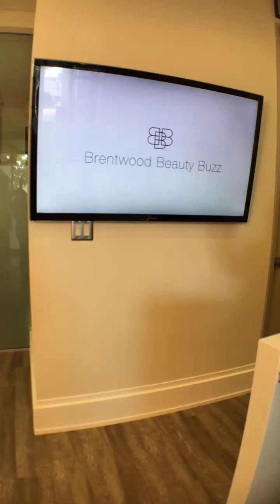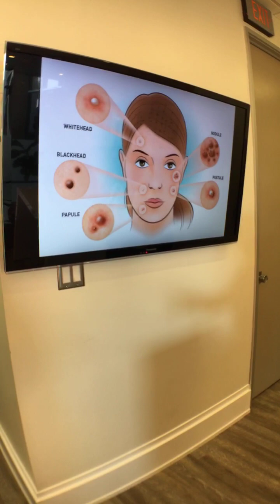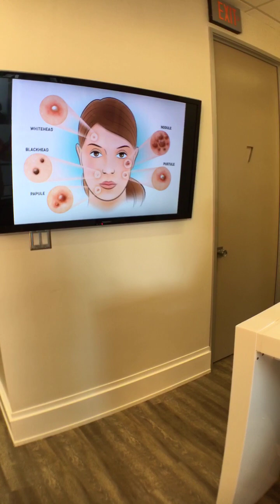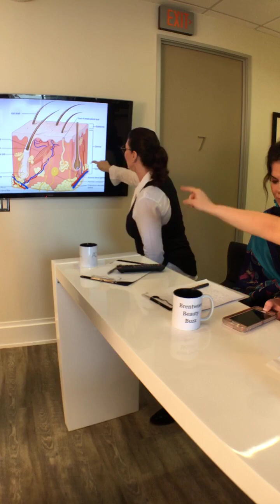Episode 4 - Different Facials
Brentwood Beauty Buzz